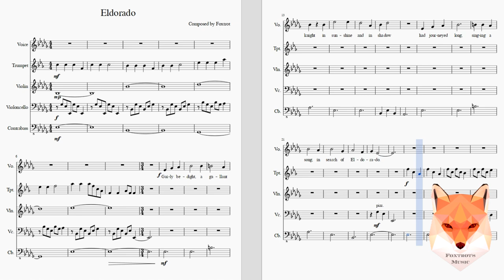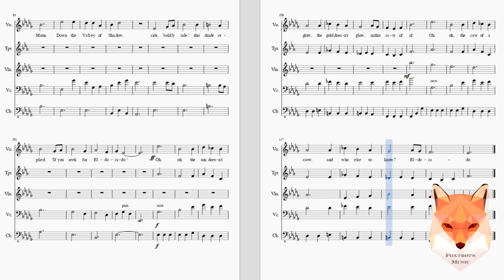Eldorado - Original Composition (Ensemble Sheet Music)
The lyrics from this piece, save for the refrain, are, obviously, from Poe's poem, "Eldorado." This is one that I just recently chose to read, and as soon as I began, I started humming a tune to go with it. The darker vibe, the whole dark versus light theme going on, really piqued my interest, and as soon as I was able to, I sat down to put all of this together. It was extremely fun to do, as well - I've never really worked with a poem in this fashion before, but I definitely hope to do it again sometime, perhaps with something else from Poe.

Lyrics:
"Gaily bedight,
A gallant knight,
In sunshine and in shadow,
Had journeyed long,
Singing a song,
In search of Eldorado.

But he grew old,
This knight so bold,
And o'er his heart a shadow
Fell as he found
No spot of ground
That looked like Eldorado.

Oh, oh,
The seasons will go
Through sun, wind, and snow,
For that city of ol'.

Oh, oh,
The caw of a crow,
And who else to know?
Eldorado.

And, as his strength
Failed him at length,
He met a pilgrim shadow;
"Shadow," said he,
"Where can it be,
This land of Eldorado?"

Of the moon,
Down the valley of the shadow,
Ride, boldly ride,"
The shade replied,--
"If you seek for Eldorado!"

Oh, oh,
The sun doesn't show,
The gold doesn't glow,
In that city of ol'.

Oh, oh,
Eldorado."

Original creation date: Oct 18, 2018

(Comments, subscriptions, and likes are all appreciated if you download!)